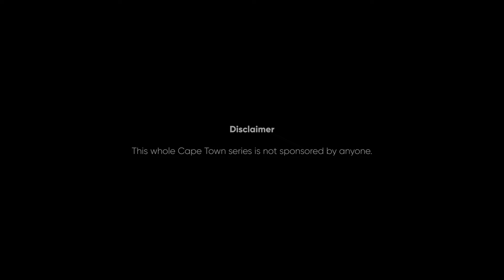DreamTrip of CapeTown | Knysna - Mossel Bay Road trip on Garden Route | #16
This is part 16 of our Johannesburg - Knysna - Cape Town Trip.

In this video we will start our journey from Knysna to Mossel Bay.

Mossel Bay is a harbour town of about 120,000 people on the Southern Cape of South Africa. It is an important tourism and farming region of the Western Cape Province. Mossel Bay lies 400 kilometres east of the country's seat of parliament, Cape Town, and 400 km west of Port Elizabeth, the largest city in the Eastern Cape. The older parts of the town occupy the north-facing side of the Cape St Blaize Peninsula, whilst the newer suburbs straddle the Peninsula and have spread eastwards along the sandy shore of the Bay.

00:00:00 Intro
00:00:34 View Point, East Head view point,
Knysna, South Africa
00:01:32 Coney Glen Rd
00:05:36 George Rex Dr
00:11:39 N2
00:59:32 N9/N12
01:04:06 N2
01:29:58 R102 Louis Fourie Rd
01:34:02 Beach Blvd W
01:35:26 Beach E Blvd
01:35:46 DIAZ BEACH,
 Mossel Bay, South Africa